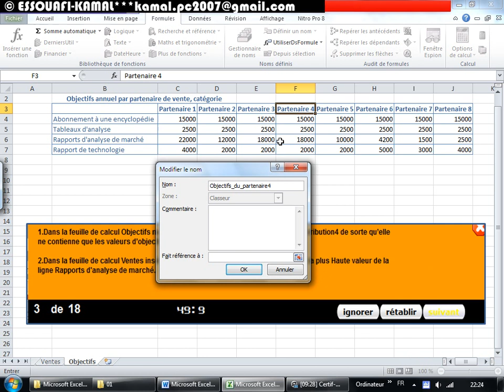5 Modifier une plage de cellule pour q ‘il ne contienne que les valeurs d’une personne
Microsoft Excel 2010 - Formation pour le programme Microsoft Business Certification : »certification Microsoft® Office Specialist »
5 Modifier une plage de cellule pour q ‘il ne contienne que les valeurs d’une personne